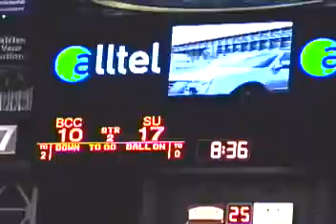Gateway Classic Halftime Show (Part 3)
The 2006 Gateway Classic Halftime Show